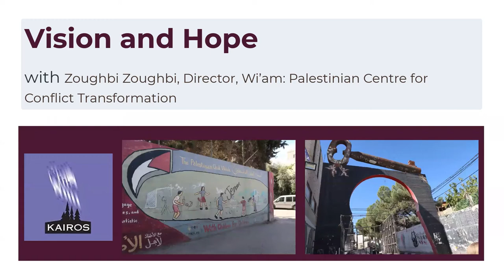Vision and Hope with Zoughbi Zoughbi